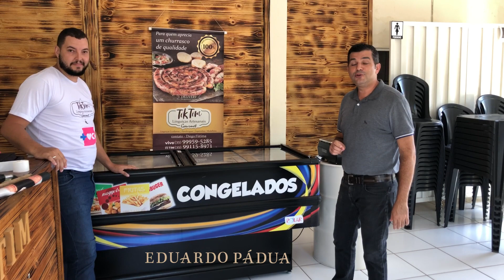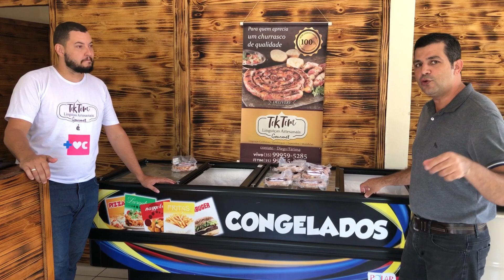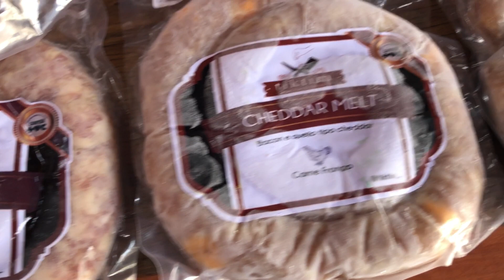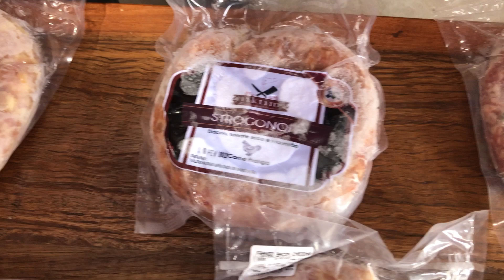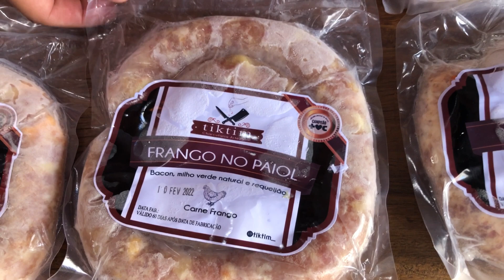A MELHOR LINGUIÇA DO BRASIL COM ARROZ NO DISCO DE ARADO - FOGÃO À LENHA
Que maravilha ficou esse nosso prato. Com nosso parceiro Diego da fizemos no fogão à lenha a melhor linguiça do Brasil com arroz no disco de arado. O resultado vocês podem ver no vídeo e se gostarem curta o canal e nos siga para mais receitas como essa.
OBRIGADO.

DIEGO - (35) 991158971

TRILHA SONORA:
Eduardo Soares - Viola Caipira